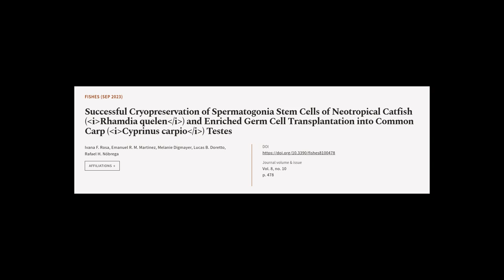Successful Cryopreservation of Spermatogonia Stem Cells of Neotropical Catfish (Rhamd... | RTCL.TV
### Keywords ###

### Article Attribution ###
Title: Successful Cryopreservation of Spermatogonia Stem Cells of Neotropical Catfish (Rhamdia quelen) and Enriched Germ Cell Transplantation into Common Carp (Cyprinus carpio) Testes
Authors: Ivana F. Rosa, Emanuel R. M. Martinez, Melanie Digmayer, Lucas B. Doretto ,and Rafael H. Nóbrega

### Video Timestamps ###
0:00:00 - Summary
0:01:00 - Title
0:01:08 - Tail
0:01:13 - End